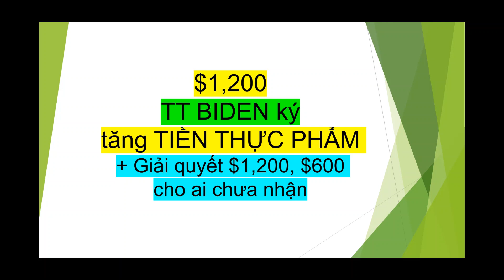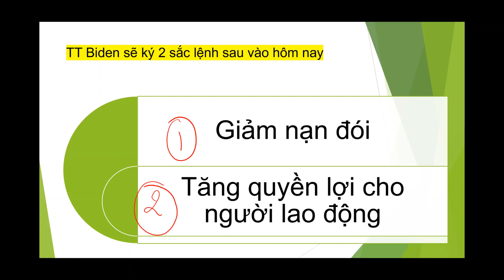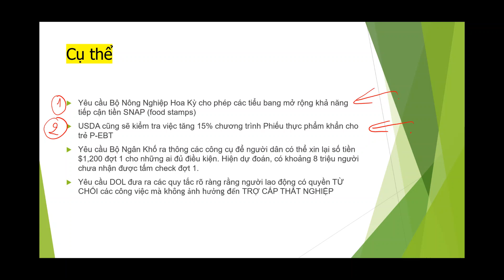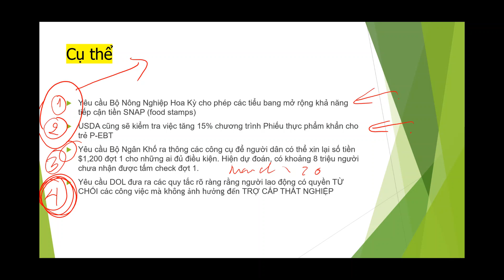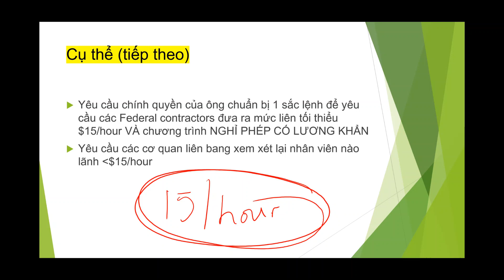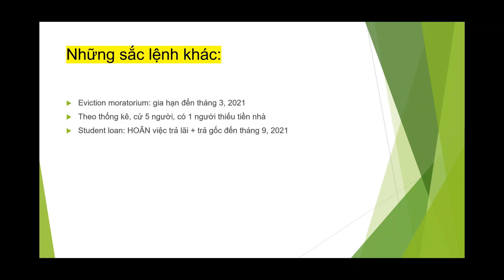Phải Biết Quyền Lợi Này KHI ĐANG LÃNH TIỀN THẤT NGHIỆP + SNAP, P-EBT, Check $1,200 I TT BIDEN KÝ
Chính sách của Tổng Thống Biden, sắc lệnh mới, chương trình thực phẩm, check $1,200 đợt 1.